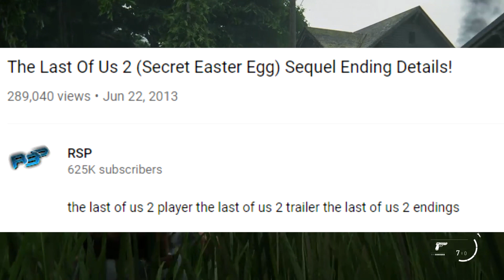The Last Of Us 2 Gameplay: Truth About Joel & Ellie's Troubled Relationship (The Last Of Us 2)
The Last Of Us 2 Gameplay: The Truth About Joel & Ellie's Troubled Relationship (The Last Of Us 2 News)

Note: You only need to do one step in order to participate. You can pick literally any step and stop there if u wish. Or you can do multiple steps, and participate in the total amount of copies rather than a segment.

Q1. How many copies of The Last of Us 2 will be given away?
A1. 50 copies of The Last of Us 2 will be given away.

Q2. What types of The Last of Us 2 copies will be given away?
A2. 40 regular edition copies and 10 collectors edition (or Ellie edition) copies of The Last of Us 2 will be given away.

Q3. How do I enter for a chance to win one out of 50 regular edition or collectors edition copy of The Last of Us 2?

A3.

Step 3 (MANDATORY): Give ONE shoutout on ONE social media platform to "Breakthrough Gaming" announcing that you are participating in the giveaway. Make sure you include the link of this video / channel in order to attract more people.

Collectors Edition: 10 Lucky individuals that constantly engage with my YouTube channel are going to be randomly chosen.

A4. The winners of the giveaway will be chosen 7-14 days before the release of The Last of Us 2. (Release Date June 19 2020)

A5. The winners of the giveaway will be contacted through YouTube and all other social media accounts that they follow me with. You must DM me on Instagram if u decide to follow me on my social media in order for me to be able to follow you back and DM you if you are one of the lucky winners!

The Last of Us Part II is an upcoming third-person survival horror action adventure video game being developed by Naughty Dog and will be published by Sony Computer Entertainment for the PlayStation 4.

The Last of Us Part II is a sequel to The Last of Us and picks up the story of Ellie and Joel five years after the events of the last game.

Genre: Action
Publisher: Sony
Developers: Naughty Dog
Release Date: June 19 2020